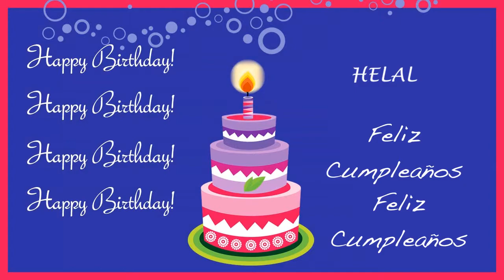Helal Card Tarjeta - Happy Birthday